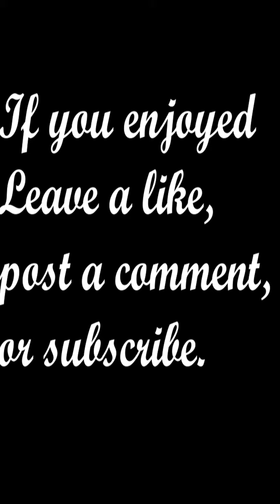A Reading of Luke Cage Tells It Like It Is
A reading of "Luke Cage Tells It Like It Is" from Gary Jackson's "Missing You, Metropolis". A collection of poems starring and contemplating the worlds of comics. I highly recommend it to fans of poetry and comic books.